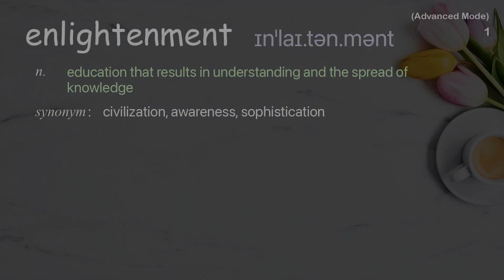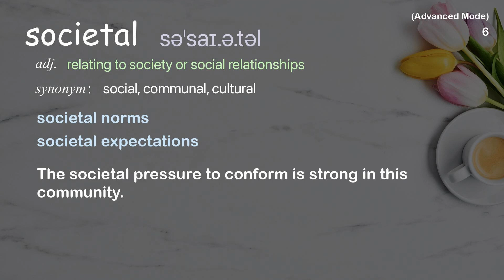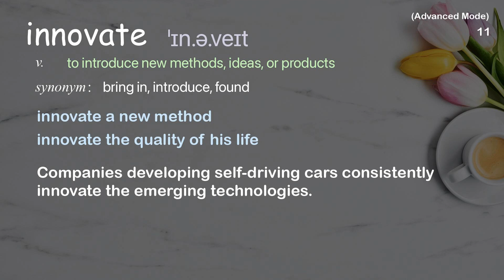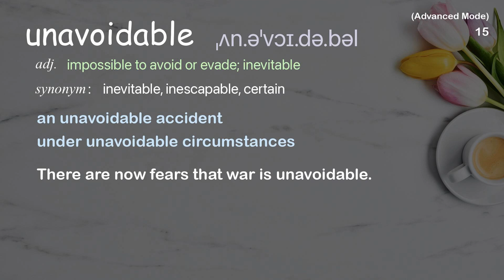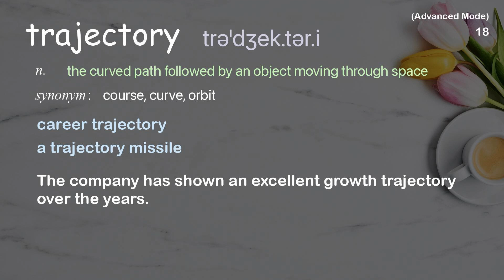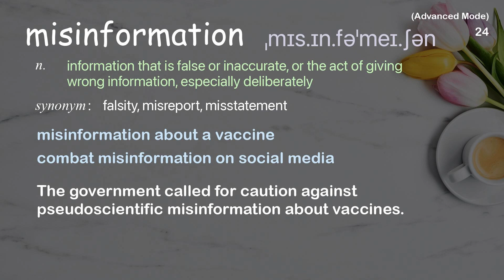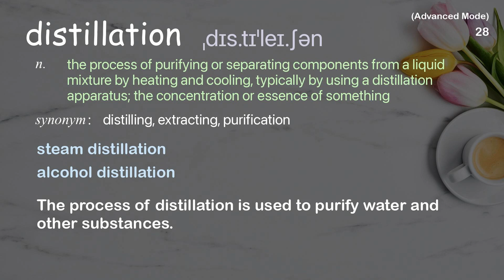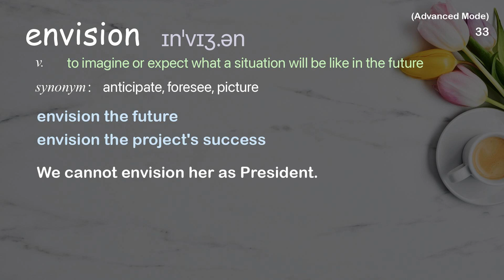33 Advanced Academic Words Ref from "Why AI is incredibly smart -- and shockingly stupid | TED Talk"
■PLEASE NOTE

■Reference Source
Yejin Choi: Why AI is incredibly smart -- and shockingly stupid | TED Talk